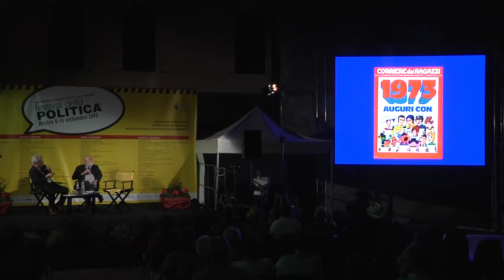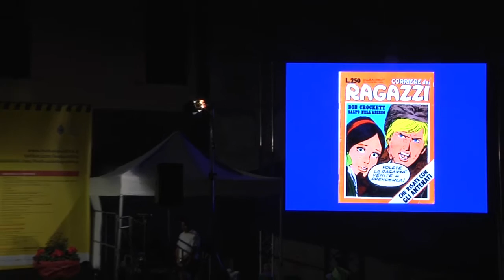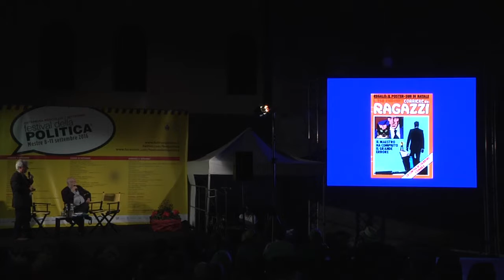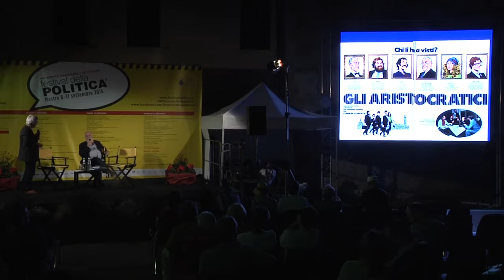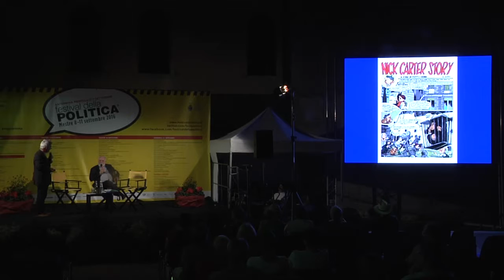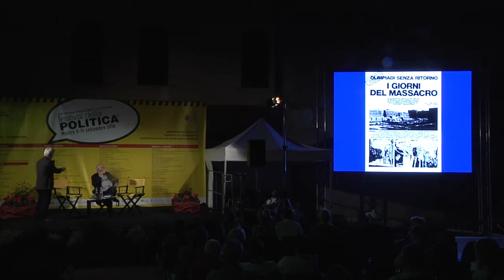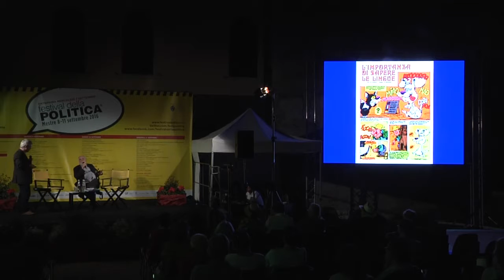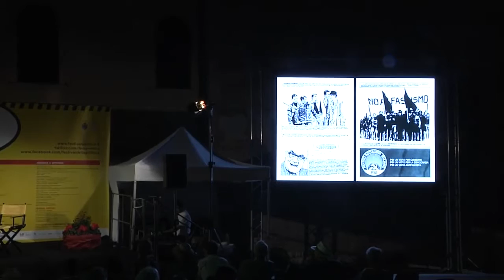Festival della Politica 2016 - Alfredo Castelli e Pier Luigi Gaspa con Giulio Giorello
Il Corriere dei Ragazzi, irripetibile esempio di giornalismo per i giovani.
Festival della Politica 2016
Mestre 09 settembre 2016